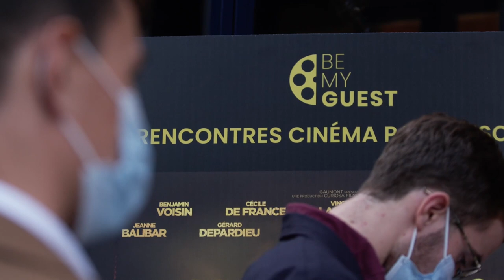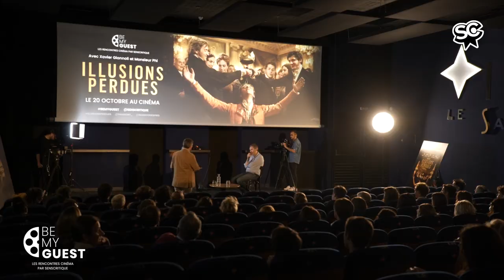ILLUSIONS PERDUES — Conversation entre Xavier Giannoli & Monsieur Phi (BE MY GUEST)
"Seuls nos lecteurs pourront nous acheter. SensCritique et Mediapart auraient beaucoup inspiré Balzac." 🌟

La première édition des soirées BEMYGUEST, c'était l'occasion de découvrir en avant-première le film ILLUSIONS PERDUES de Xavier Giannoli au Silencio des Prés.

Retour sur cette soirée exceptionnelle avec la rencontre entre Xavier Giannoli et Monsieur Phi, pour une conversation philo autour du film ! ✨